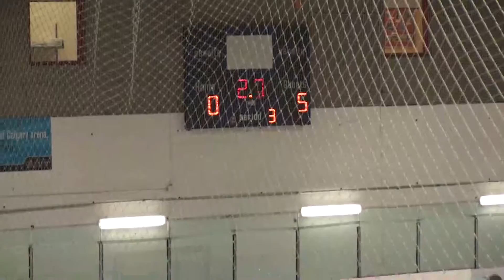2014-12-04 Breakers vs Simon's Valley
Final Pre-Season Game at Village Leisrure Centre